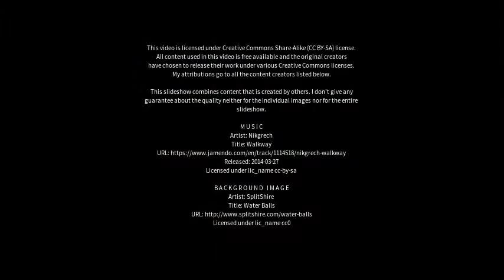Best places to visit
Best places to visit - Ponnur (India) Best places to visit - Slideshows from all over the world - City trips, nature pictures, etc.